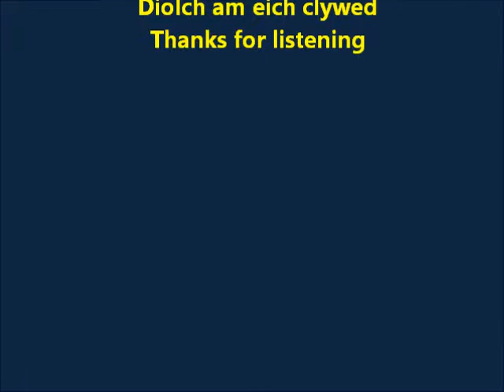HANES SY'N Y LLUNIAU (Al Lewis) sung by ALUN RHYS JONES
Here's one of my current favourite songs, recorded today as a simple camcorder clip, warts'n'all at home. I'm using my Ibanez "Working" guitar on this.
It's a kind of reverse hiraeth song, where we hear the words of parents wondering if and when their adult son will come home again, but glad that they took plenty of photos when he was growing up. I cheekily added the final verse and am waiting for a reply/thumbs-up that it's OK with Al Lewis. I'll add the lyrics and a translation soon.

Rwyt ti'n dau-ddeg-tri - Pryd ti'n mynd i ddod adre? Adre?
(You are 23 -- When are you going to come home?)
Ers y gadawest ti - Mae'na ormod o wagle, yn ein cartref
(Since you left, there is too much emptiness in our home)
A bues ti'n byw yn y ddinas... Ers llawer rhy hir...
(You've been living in the city. for far too long)

Cytgan/Chorus
O, dy hanes s'yn y lluniau - Maen nhw'n atgof ar y walia'
(O, your history's in the pictures -- They are memories on our walls)
(Wyt ti'n meddwl yn ôl?) - A'i dyma dy gartref yn dy gof
(Do you remember when? And isn't this your home in your memory)

Pennill/Verse 2
Rwyt ti'n ddau-ddeg-wyth - Wyt ti'n meddwl dod adre? Adre?
(You are 28 -- Are you thinking of coming home?)
Ti wedi ffoi'r nyth - Ers unarddeg o flynydde, trwy'n dagre'
(You flew the nest... eleven years ago, through our tears)
Dy Fam a dy Dad yn dy fethu - A'r teulu i gyd
(Your Mam & Dad miss you -- And all the family too)

Pennill/Verse 3
Rwyt ti'n dri-deg-pump - Gwraig a phlant yn dy gartref, Rwyt ti adre...
(You are 35 -- you've a wife and kids in your home... You are home)
Cofia ddod i'n gweld - A thynnu digon o luniau, o luniau.
(Remember to come and see us -- And to take plenty of pictures)

Pennill/Verse 4 (ychwanegwyd pennill olaf hon gan ARJ)
Rwyt ti'n trigaun rŵan -- Wyr a wyres s'yn chwarae, yn dy gartref
(You are 60 now -- grandchildren are playing in your home)
Cofia Mam a Dad, ac anfon llawer o luniau, o luniau
(Remember Mam & Dad -- And send us lots of pictures.)
Dy Fam a dy Dad yn dy fethu - Ers llawer rhy hir...
(Your Mam & Dad still miss you -- since far too long)